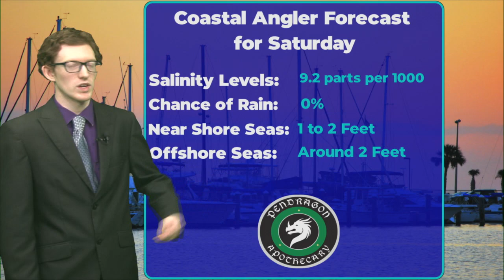Sat. Coastal Angler Forecast 06/04/22